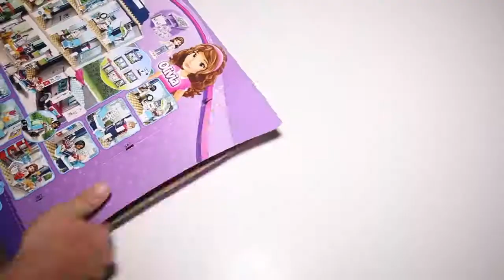Lego Friends 41318 Heartlake Hospital Speed Build